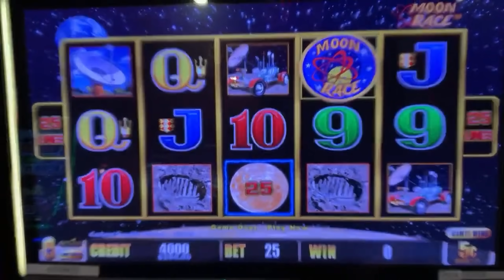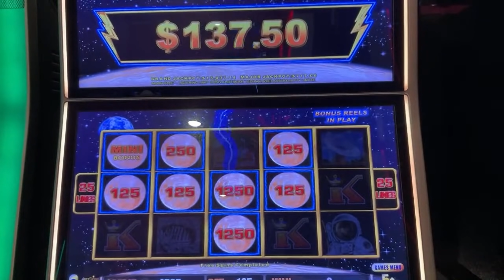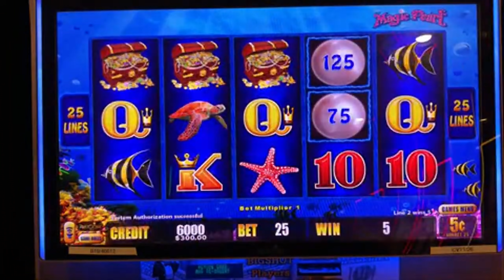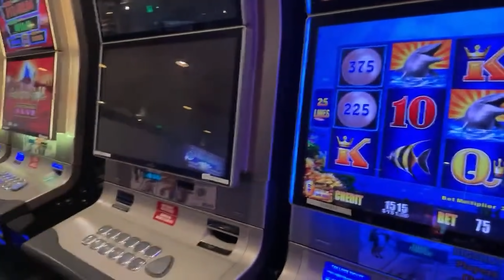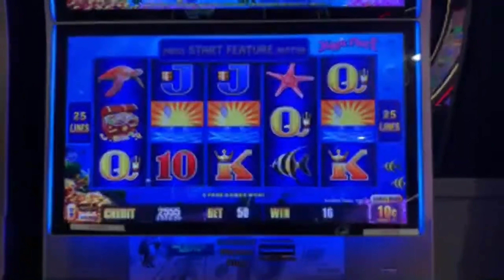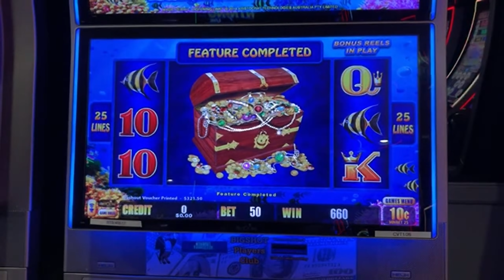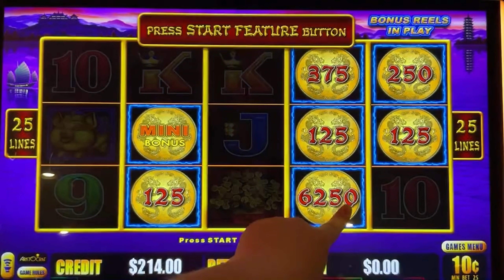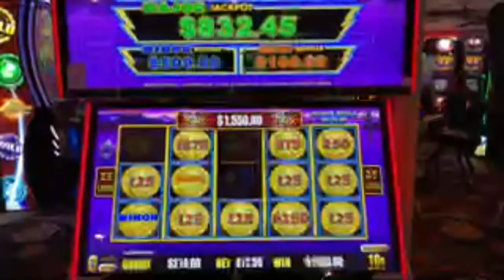SWEET JACKPOT! DIDN'T SEE IT COMING! Lightning Link Moon Race, Magic Pearl, Dragon Riches HIGHLIGHT!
Come check out this Livestream Highlight! We play an awesome session of Lightning Link Battle between Moon Race against Magic Pearl against Dragon Riches slots!!! We end up hitting a sweet jackpot and we didn't even see it coming! We had so many bonuses it was just insane in this action packed session! We want to have the most fun we can have!!! Yeah Buddy!

Any Package Mail to:
Slot Lizards
10040 W Cheyenne Ave Ste 160